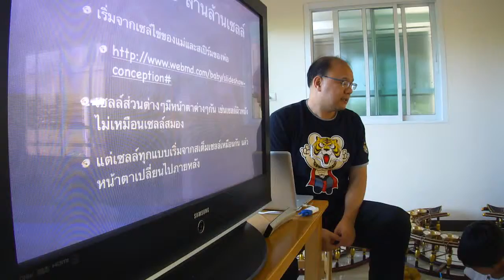เรียนวิทยาศาสตร์ที่ปฐมธรรม 5/7/54 ตอน 3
ถ่ายที่กลุ่มบ้านเรียนปฐมธรรม วันที่ 5 กรกฎาคม 2554
บันทีกการสอนและรายละเอียดเพิ่มเติม อยู่ที่ ครับ